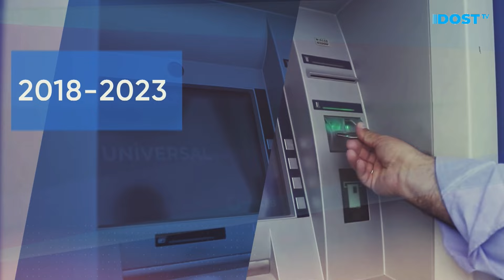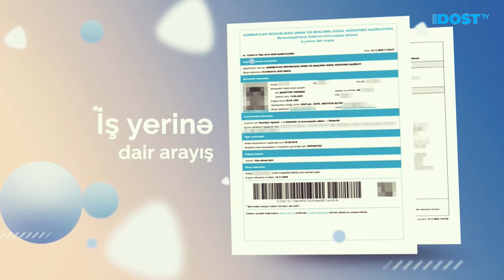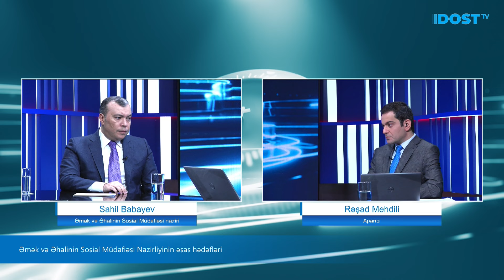DOST TV-nin ilk efirinin “Sosial saat” verilişinin qonağı nazir Sahil Babayev olub